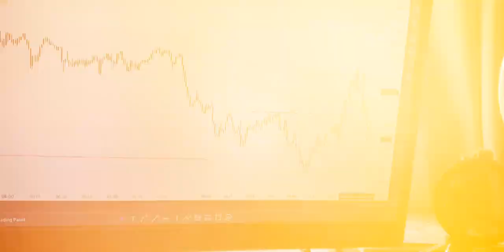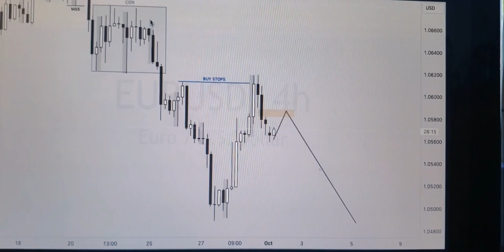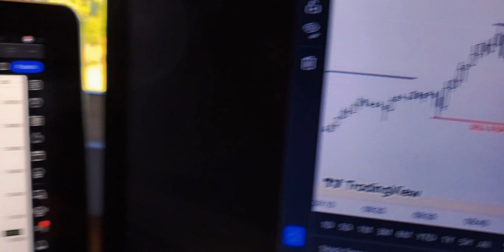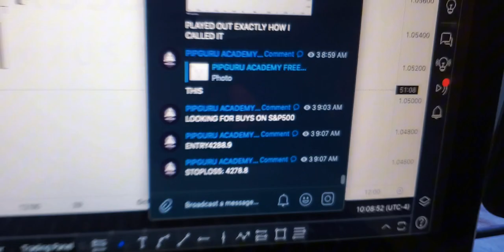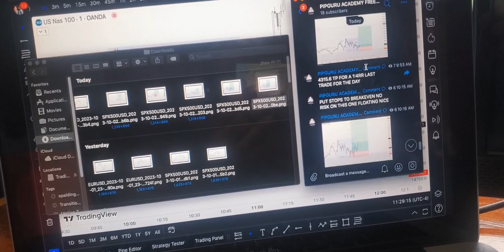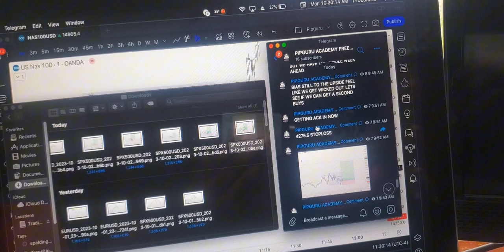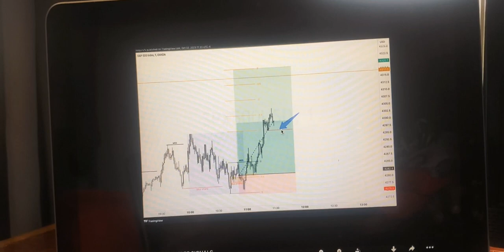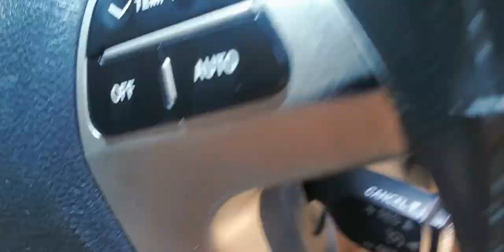REALISTIC DAY IN THE LIFE OF A JAMAICAN TRADER PT1